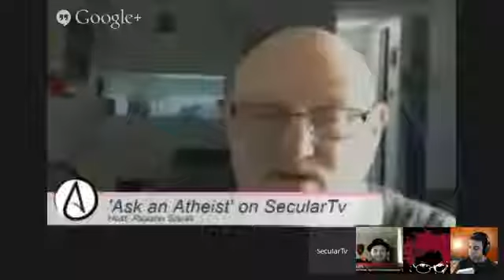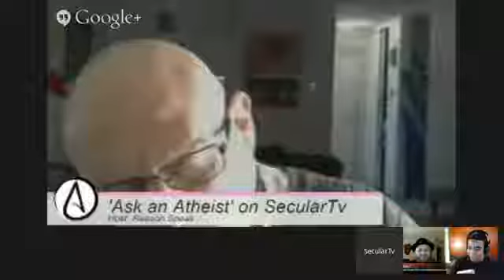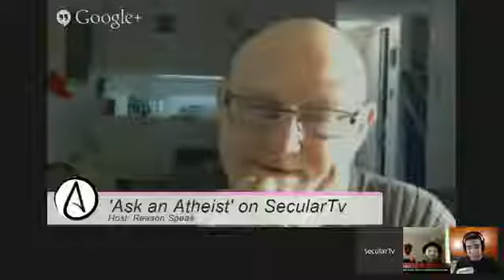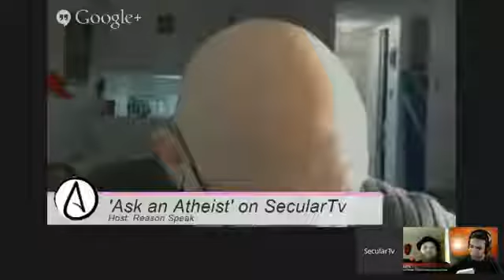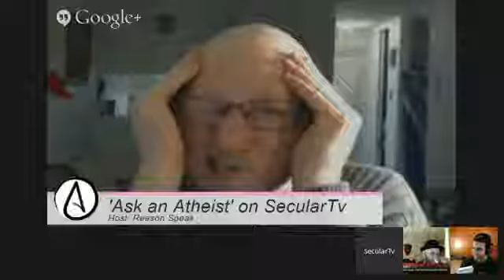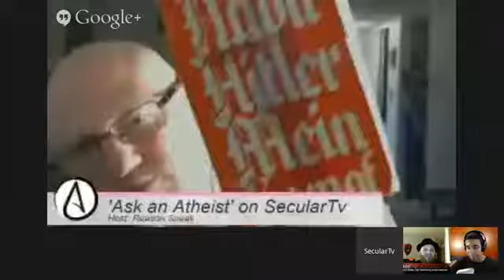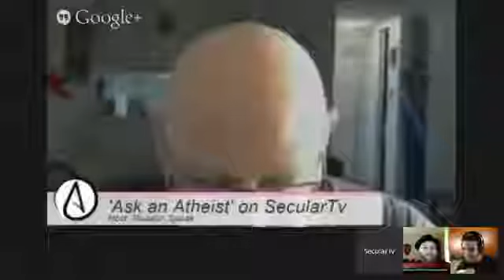Reason Speak S01 E04 Political correctness. Fuck that!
atheism humanism empiricism The goal of SecularTv is to help promote unique and interesting content while focusing on a variety of diverse ideas that appeal to various groups in the secular community. In short, our goal is to provide a springboard for producers; assisting in the production of quality secular shows without dictating or censoring content.